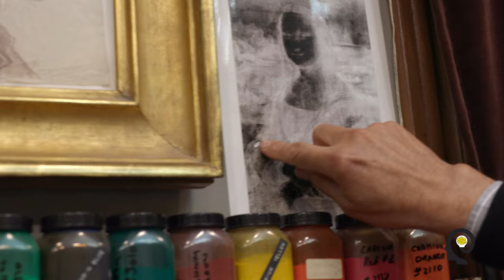Using Your Brain - Shiraz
Massoud Shiraz, an experienced art conservator, founded Shiraz Art conservation & consulting in Charlotte. Shiraz’s professional career developed from his fascination with the arts, which he discovered throughout art school and his studies at University for art conservation. After which in the early 1980’s he worked with professional conservators in Rome, Italy and began to establish himself in the conservation and restoration profession. With over thirty years of experience Shiraz is recognized nationally and internationally for his restoration and consultation expertise. He has maintained a private conservation studio in Charlotte since 1984 as well as in Frankfurt, Germany (headed by fellow conservator and brother, Yousef Shiraz).